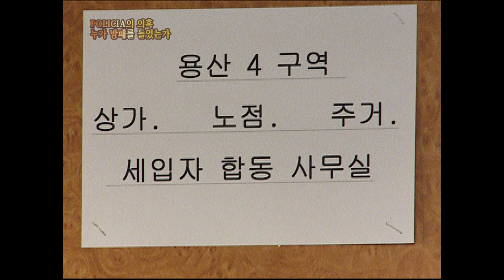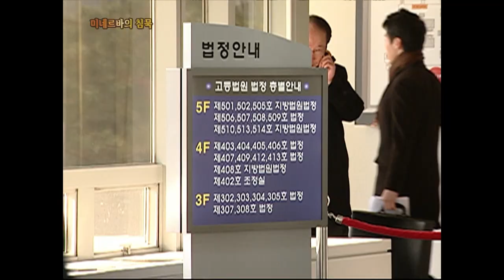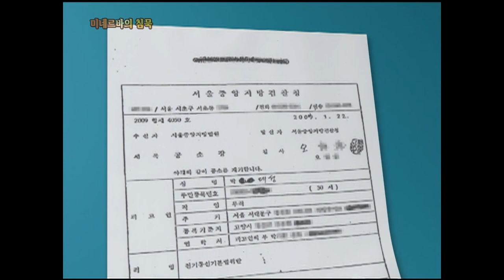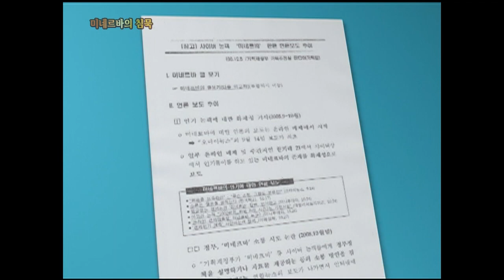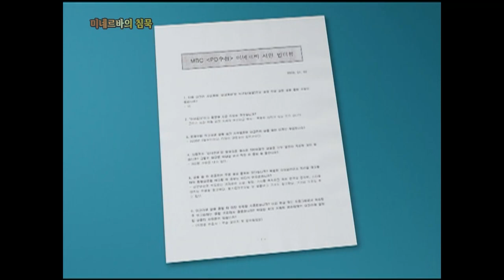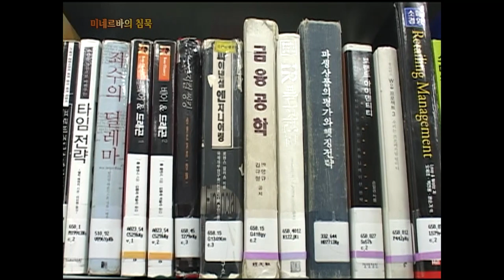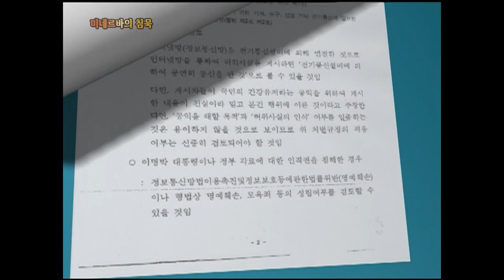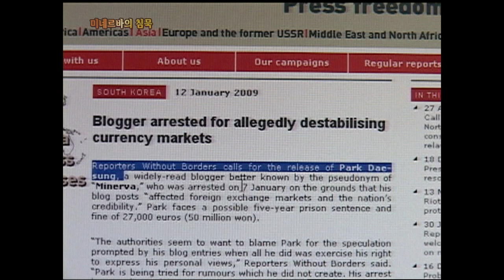[Full] 미네르바의 침묵_MBC 2009년 2월 10일 방송